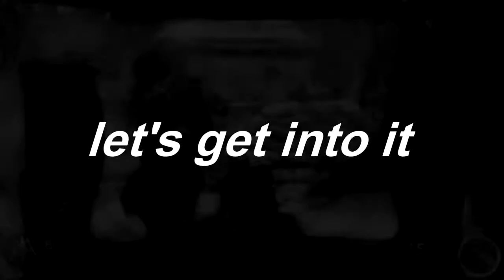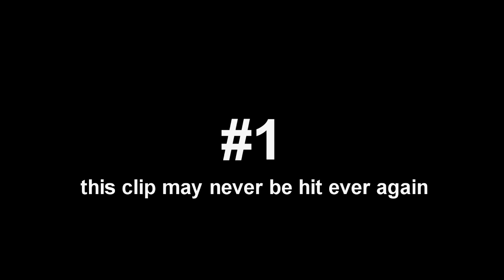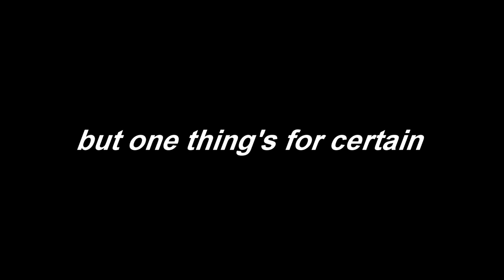Hoovie | My Top 20 Favourite Clips of 2017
Here are my favourites, enjoy!